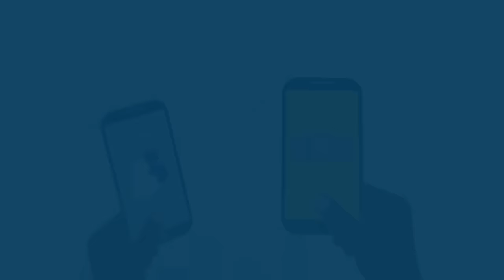Kifo cha Mzee Sitta ni pigo kubwa sana kwa wanamsasani - Mangula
Katibu wa CCM kata ya Msasani, Badili Mangula amesema kifo cha aliyekuwa Spika wa Bunge, Samuel Sitta ni pigo kubwa sana katika kata yao ya Msasani kwani wameishi naye muda mrefu na amekuwa na mtu wa maendeleo na mchapa kazi